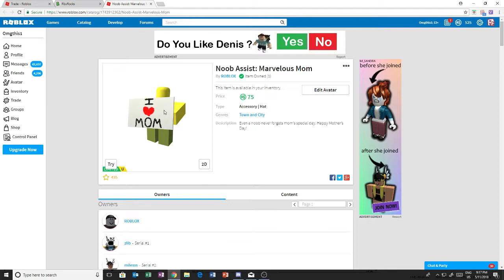Roblox stock .ep2 Noob Assist: Marvelous Mom